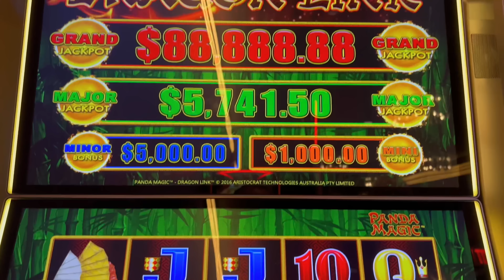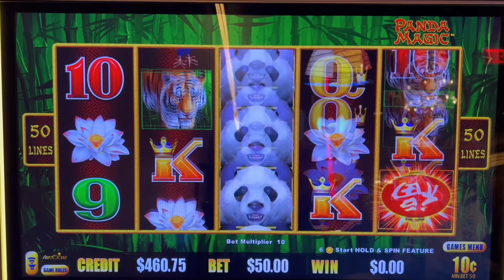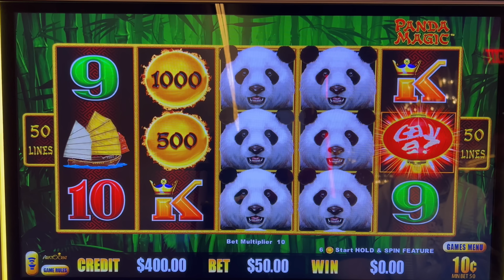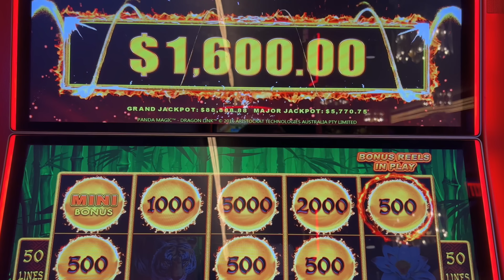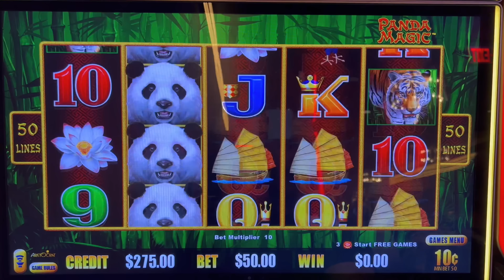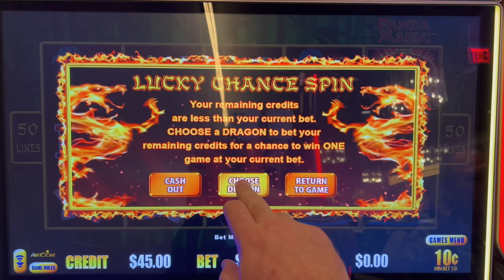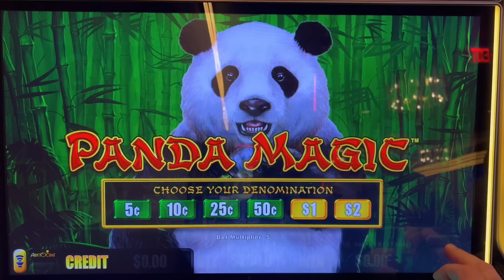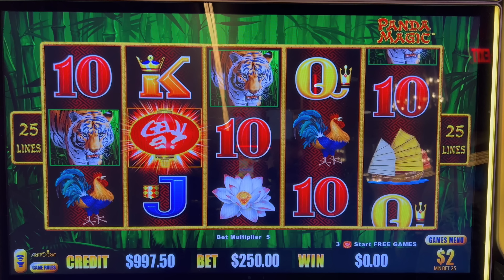We Got It! Massive BALLS Incoming For the Most Epic Jackpot!!